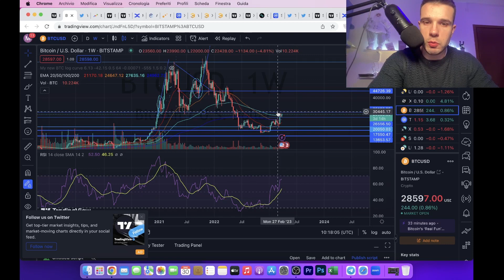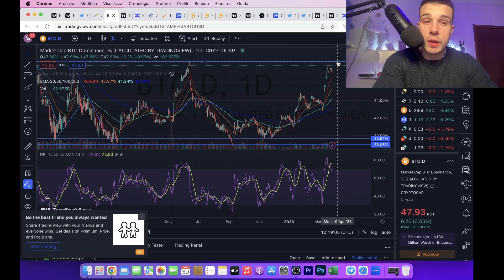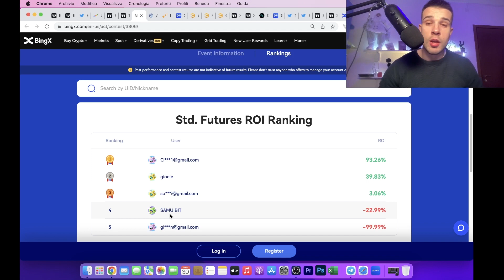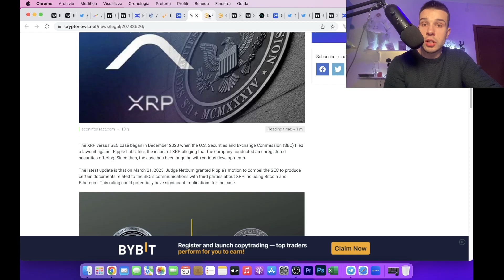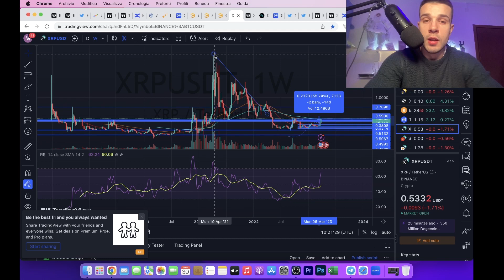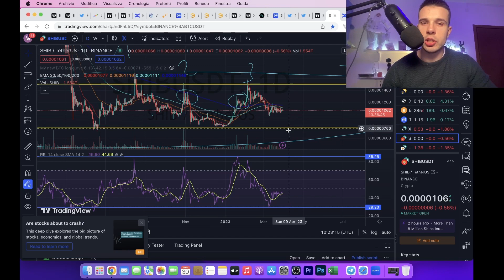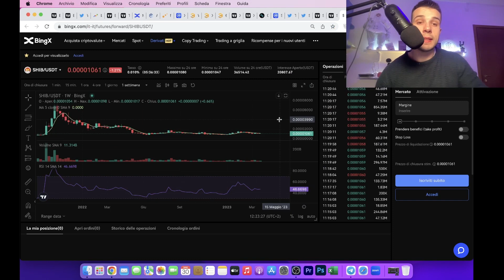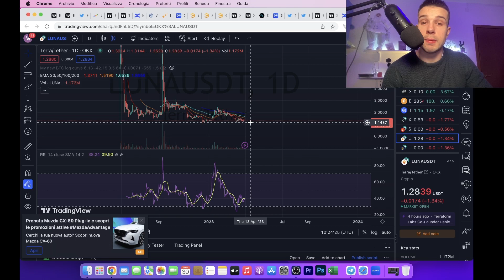RIPPLE - XRP AUMENTA DI UN ALTRO 66%!!! LA PROSSIMA E' SHIBA INU???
-1 POSTO 1000$ BONUS
-2 POSTO 500$ BONUS
-3 POSTO 300$ BONUS
-4/5 POSTO 100$ BONUS